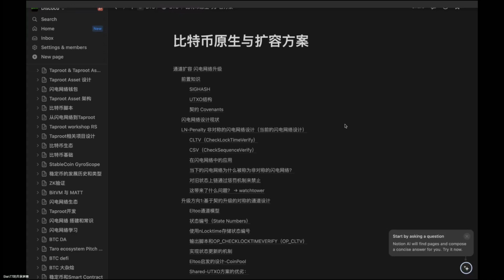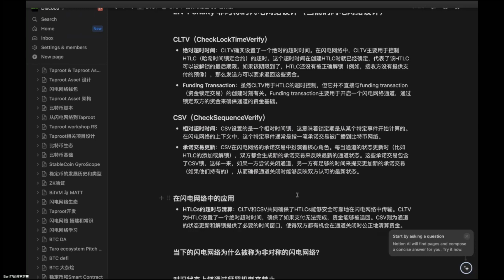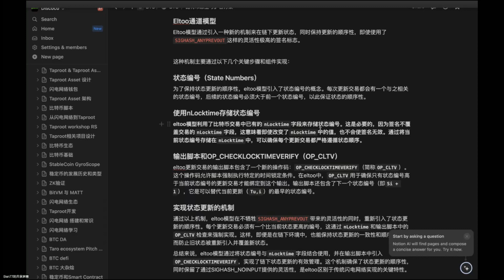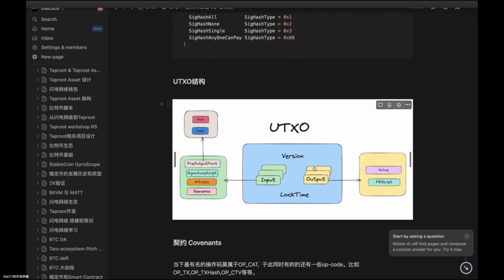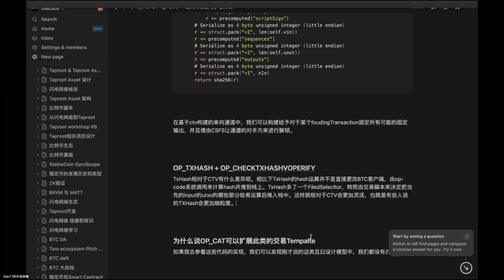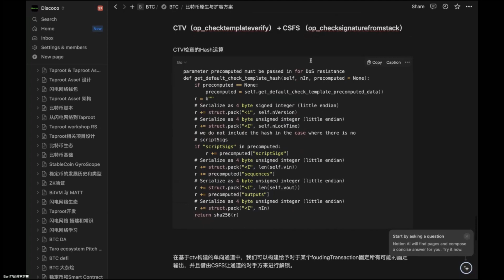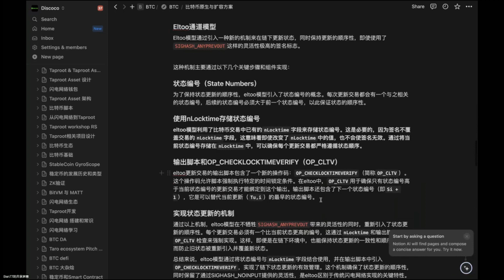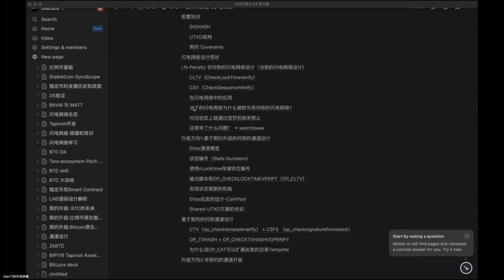比特市原生脚木与扩容方案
Speaker: Ben77
Title: Discoco Labs 发起人, TaprootAssets 贡献者, Starknet 贡献者